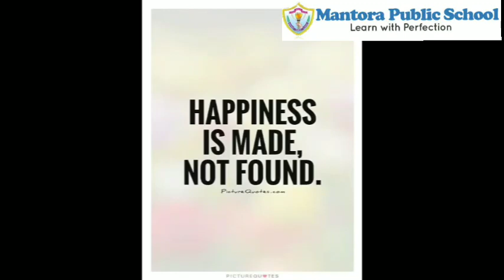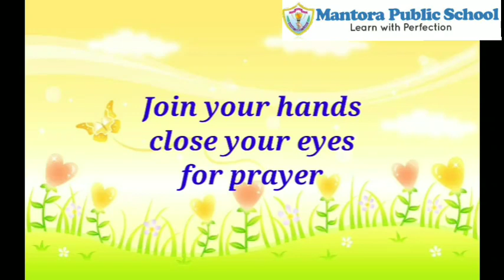Morning Assembly 🌞 Happiness is not about getting what you want.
Happiness is not about getting what you want.